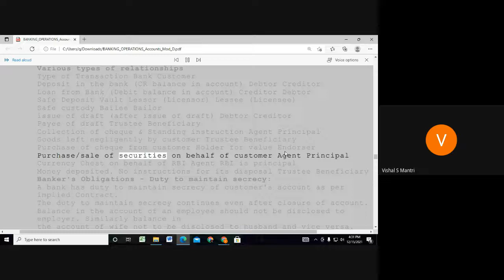Jaiib Caiib Video Lectures Accounts 9960560404#shorts419